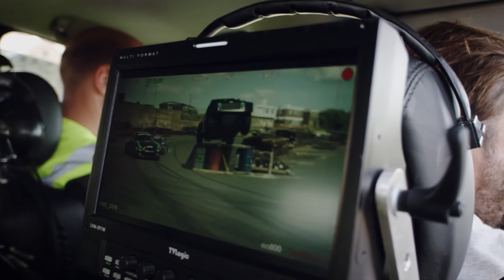Battledrift 2 Premier | Behind the Scenes | BURNOUT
BURNOUT went behind the scenes at the Goodwood Festival of Speed and met with the stars on Monster Energy's BattleDrift 2 featuring Daigo Saito and Steve "Baggsy" Biagioni.